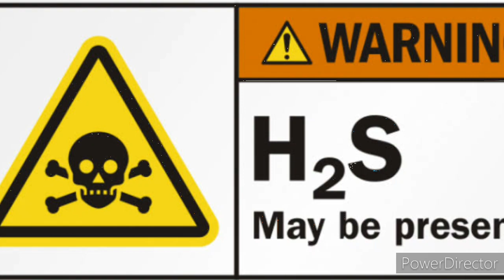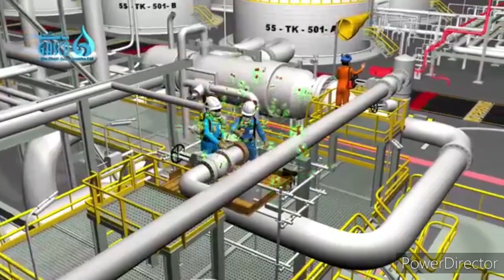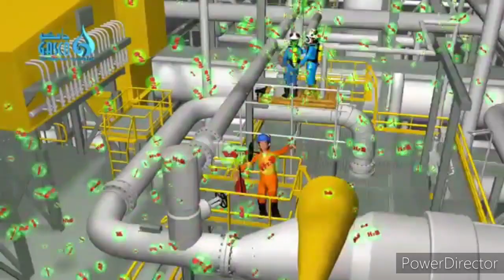H2S SAFETY OIL AND GAS IN TAMIL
Safety Hazards. Hydrogen sulfide is a highly flammable, explosive gas, and can cause possible life-threatening situations if not properly handled. In addition, hydrogen sulfide gas burns and produces other toxic vapors and gases, such as sulfur dioxide.

What Personal Protective Equipment (PPE) is needed when working with hydrogen sulfide?

Eye/Face Protection: Wear chemical safety goggles.

A face shield (with safety goggles) may also be necessary.

Skin Protection: Wear chemical protective clothing e.g. gloves, aprons, boots. ...
Respiratory Protection

WORKING TIME USE : BA SET

ENTER THE H2S AREA MANDOTARY

EMERGENCY ESCAPE KIT
NH15

H2S ALARAM COLOR : YELLOW

H2S MONITOR WORK LEVEL : 10 PPM

JEVINA PLACEMENT

P.VIJAYAN